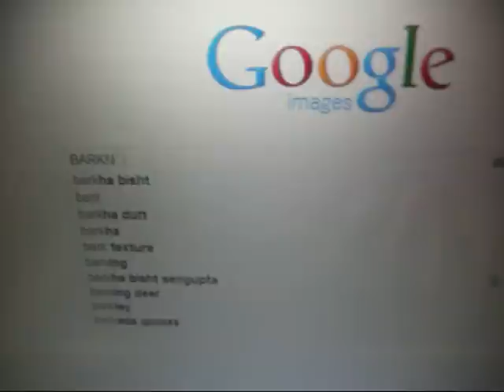I'm On Google IMAGES!